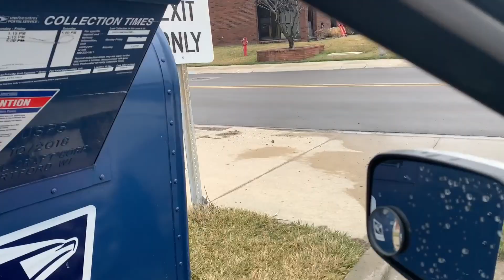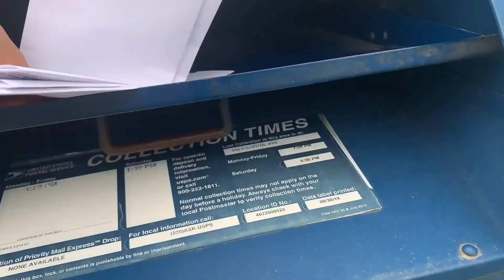Weekend After Weekend | Vlog Delay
Hey Loves 💕 Welcome back to another episode of Lea-Lea TV 😍 I hope you all are staying safe during these Covid-19 times!! I also have a family channel & LINK is BELOW!! Thank you all for staying tuned on Lea-Lea 📺😘😘.